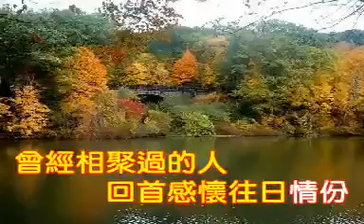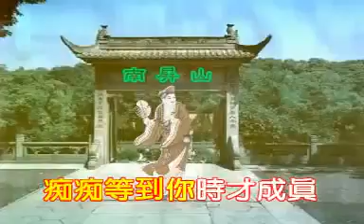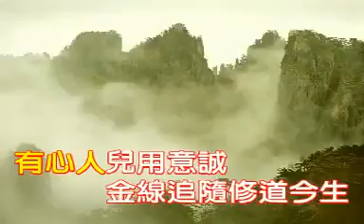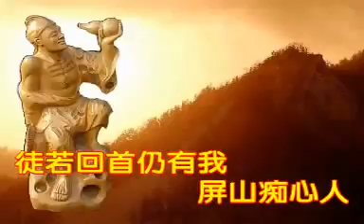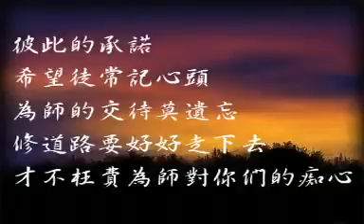國語善歌 屏山痴心人 善歌容易受傷的女人活佛師尊慈訓